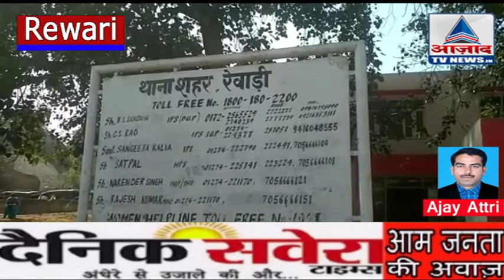युवक को चाकू मार बदमाश फरार,स्कूटी सवार 3 बदमाशों ने दिया वारदात को अंजाम